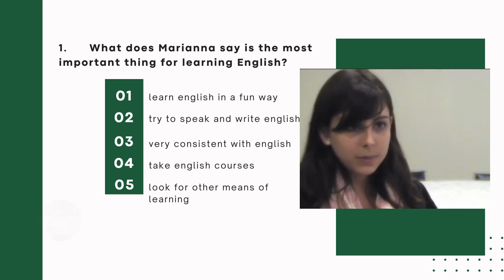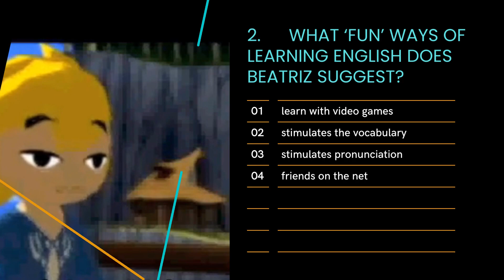VIDEO ANTONIO BENAVIDES RESPONDO PREGUNTAS INGLES